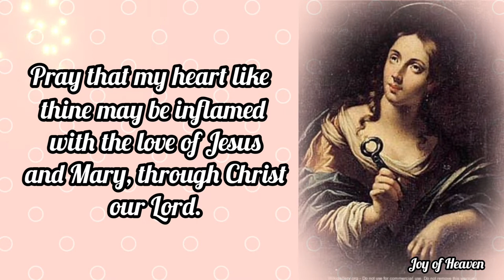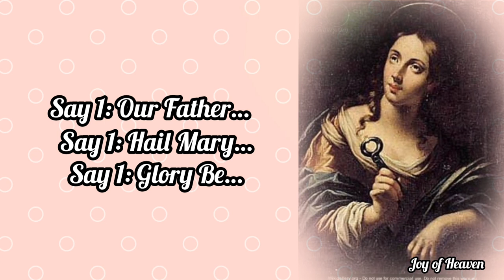Miracle Novena to ST. APOLLONIA Day 1 / Patron Saint of Dentist and those Suffering from Toothache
DAY 1

O Glorious Apollonia, Patron Saint of dentistry and refuge to all those suffering from diseases of the teeth, I consecrate myself to thee, beseeching thee to number me among thy clients.

Assist me by your intercession with God in my daily work and intercede with Him to obtain for me a happy death. Pray that my heart like thine may be inflamed with the love of Jesus and Mary, through Christ our Lord.

O My God, bring me safe through temptation and strengthen me as thou didst our own Patron Saint Apollonia, through Christ our Lord.
Amen

 St. Apollonia, pray for us

ABOUT ST. APOLLONIA

St. Apollonia, who died in the year 249, was martyred for not renouncing her faith during the reign of Emperor Philip. The account of the life of St. Apollonia was written by St. Dionysius to Fabian, Bishop of Antioch. Apollonia had all her teeth knocked out after being hit in the face by a Christian persecutor under the reign of Emperor Philip.

 After she was threatened with fire unless she renounced her faith, Apollonia jumped into the flames voluntarily. She is considered the patron of dental diseases and is often invoked by those with toothaches.

 Ancient art depicts her with a golden tooth at the end of her necklace. Also in art, she is seen with pincers holding a tooth.

Hello everyone, Peace be with you. Today i made this content for the FEAST OF ST. APOLLONIA which is on February 9.  Patron Saint of Dentist and those suffering from toothache. You can make this Novena anytime you want for your own intentions.

❣❣❣❣ Credits / Sources: ❣❣❣❣

John 11:40